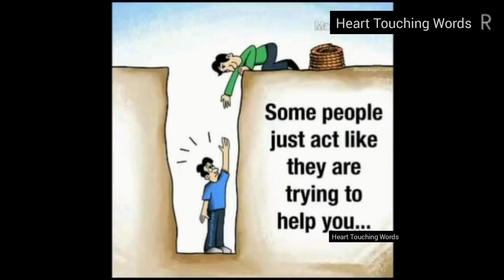Top 10 Motivational pictures with Deep Meaning | Heart Touching Words